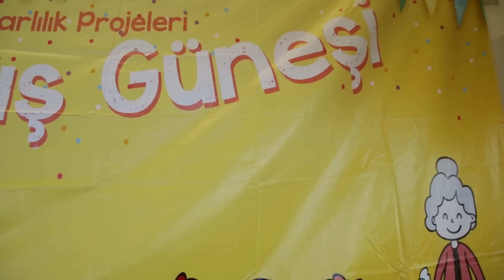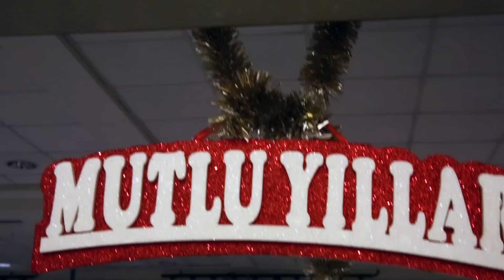Kış Güneşi - 2015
Birinci dönem projelerimizin bitişi Kış Güneşi 2015!